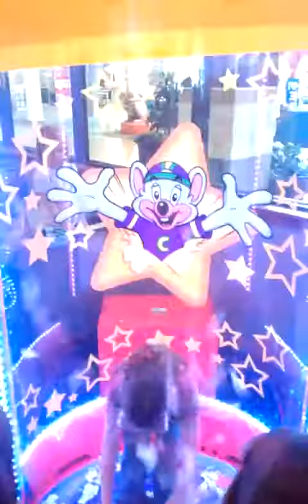Sierra ChuckECheese Ticket Booth